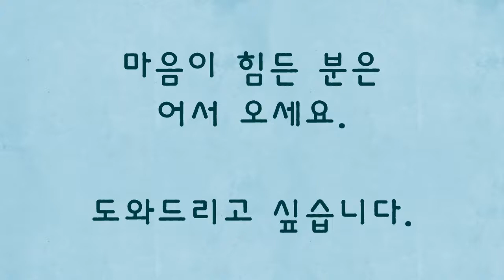오현주 심리상담소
마음이 힘든 분들은 어서  오세요, 도와드리고 싶습니다.
부부상담, 가족상담, 청소년 상담